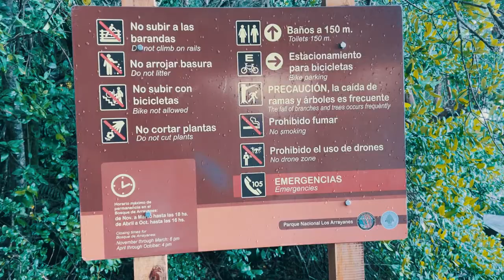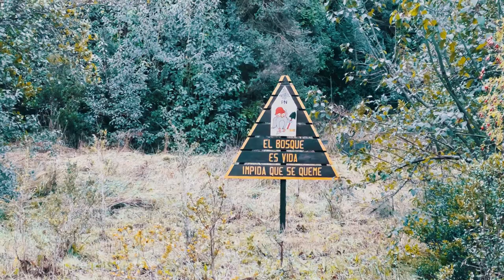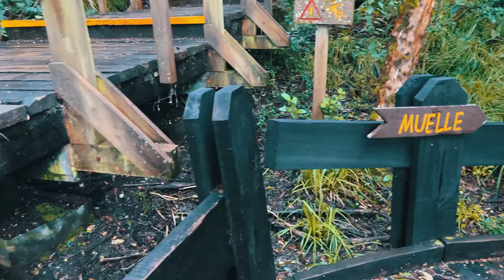De San Martin de Los Andes a Villa La Angostura - Mauro en Destino - Capitulo 3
Mauro sale de San Martin de los Andes por la ruta 40, volviendo al camino de los 7 lagos rumbo a Villa La Angostura.

En el capitulo de hoy conocemos el Parque Nacional Arrayanes y el Bosque de Arrayanes, Unico en el mundo!... y conocemos un alojamiento interesante como opcion en La Angostura.

Fecha de grabación: Junio 2022